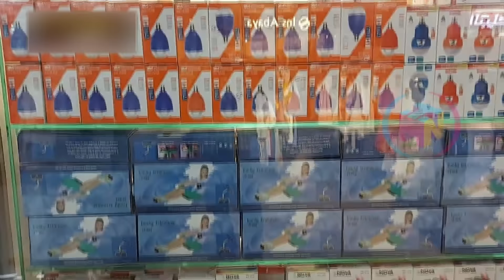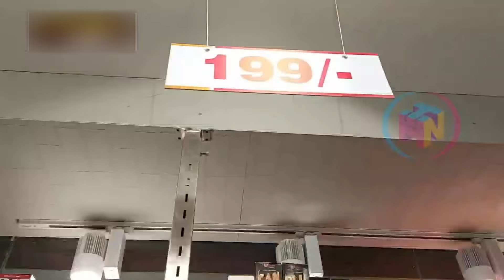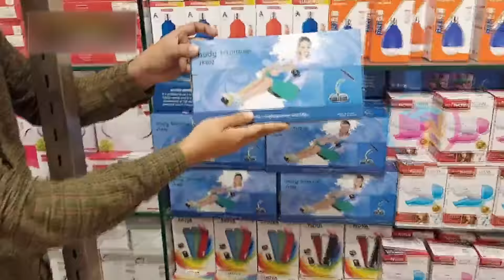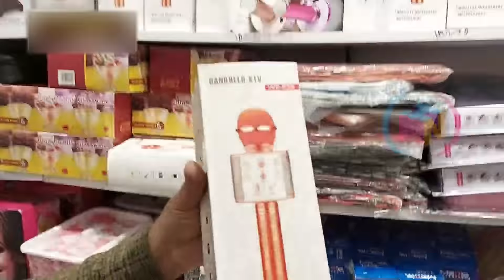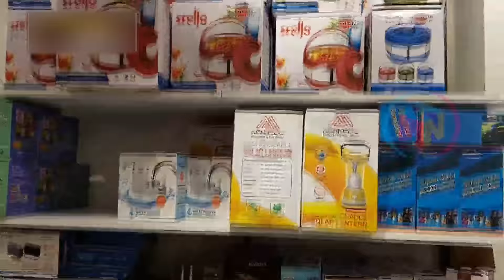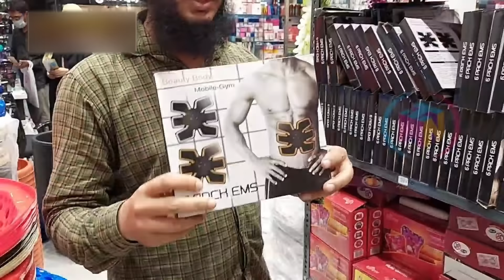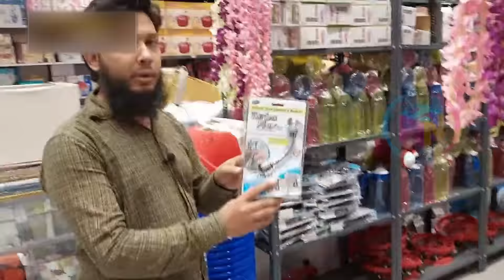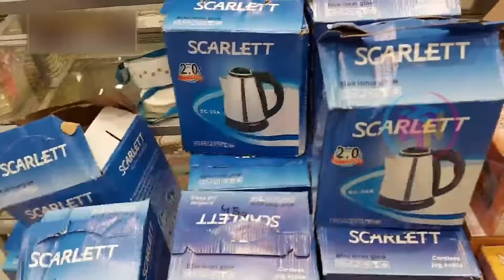No investment - Resell & Earn. Online Hot Selling Products with drop shipping facility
Shop Address
ESY EXPRESS
Ground Floor, Podium Mall
Told Chowki Hyderabad,
Telangana

(WhatApp preferable so as to add you according to your selection of sector).